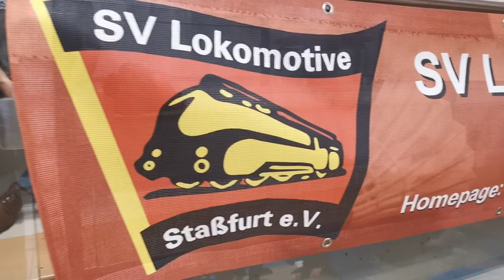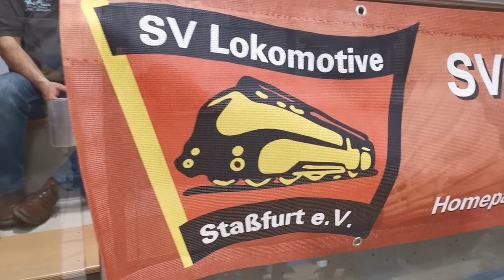Aufstiegsspiele 2019 in Staßfurt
Die 1. Mannschaft des SV Lok Staßfurt stellte sich der Herausforderung Aufstiegsturnier!!!